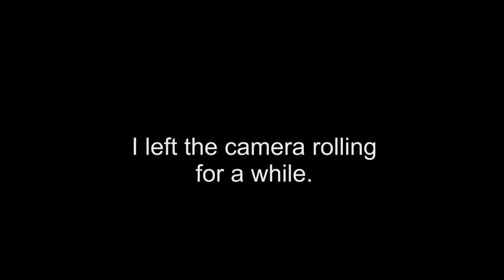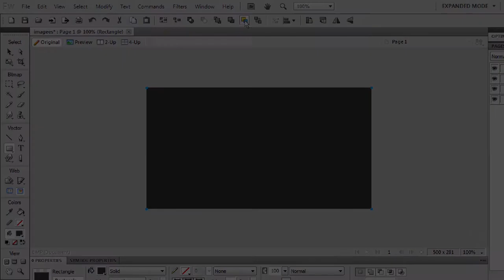How I Created My Social Media Profile images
So the other day, I was working on a video. Here's how I did it.